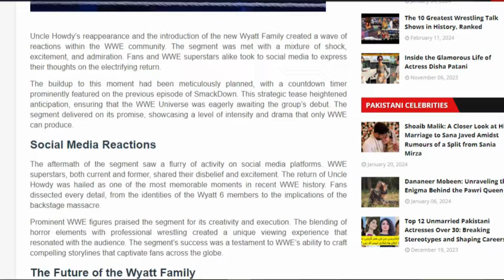WWE Royal Rumble 2025 Men's Entry Predictions and Winner